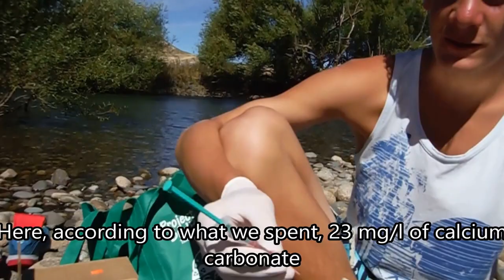Argentina - Earth Day 2017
Video Transcript

00:00 – 00:02 Eath Day – Huechulafquen Science Club – Junín de los Andes – Argentina
00:02 – 00:12 Here I am measuring alkalinity, which measures the amount of calcium carbonate in the water.
00:12 – 00:26 What we did was take a sample of water and fill a container to 5 ml and dissolve a tablet that turns the water to a dark blue color
00:26 – 00:45 Then we filled a syringe and dissolved the sample with a liquid until it turned purple
00:45 – 00:54 Here, according to what we spent, 23 mg/l of calcium carbonate
00:54 - 01:01 Here I am measuring the nitrate of the Chimehuin river
01:01 – 01:23 Nitrate comes from animals' fecal matter and other contamination that falls into the river.
01:23 – 01:16 Now I will take a sample of freshwater macroinvertebrates
01:16 – 01:22 There are some freshwater macroinvertebrates that are sensible to water quality changes
01:22 – 01:34 This affects them. If there aren't it's because the water is contaminated
01:34 – 01:40 The presence of Plecoptera, Ephemeroptera and Trichoptera indicates that there is a good water quality.
01:40 – 01:48 I've just finished doing dissolved oxygen which result here, was 7,8 mg/l.
01:48 – 01:57 This measure serves to analyze how many mg/l of oxygen is dissolved in the water.
01:57 – 02:10 If there is a high amount, there is good water quality because this allows more  species to live there.
02:10 – 02:26 Earth Day was implemented by UN to share and make people conscious about what happens in our planet and how should we take care of it.
02:26 – 02:40 Right now, we are measuring the water quality of Chimehuín River so future generations can enjoy the beautiful river I have behind
02:40 – 02:42 Special Thanks to:
02:42 – 02:44 Lucio Martínez
02:44 – 02:46 Enzo Saravia
02:46 – 02:48 Marianela Pepe
02:48 – 02:50 Juan Wehinger